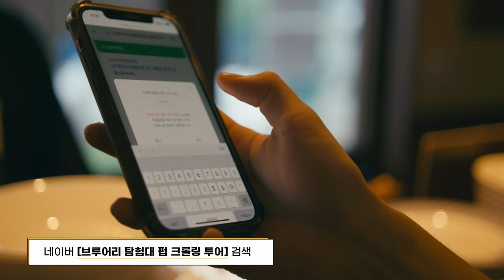수제맥주 러버들을 위한, 부산 펍 크롤링 투어 🍻Busan Pub Crawling Tour for Beer Lovers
수제맥주 러버들을 위한, 러버들에 의한 펍 크롤링 투어 탄생 🍻
부산의 밤바다 바라보면서 마시는 맥주 ‼ 얼마나 맛있게요 🤤

990원 보딩 패스로 최대 30%까지 할인받을 수 있는 브루어리 탐험대,
매달 1,000명 선착순으로 진행되니 놓치지 마시길 😎

Busan Pub Crawling Tour for Beer Lovers 🍻

Pub crawling tour made for craft beer lovers, by beer lovers 🍻
Beer in front of Busan's night beach is so good 🤤

You can enjoy discount up to 30% with 990 won boarding pass
Only 1000 tickets for people, don't miss out!😎

이벤트 (이벤트 종료)
펍 크롤링 투어 영상 보고, 애플워치 받아가자 🎁

부산에도 독일인 오너브루어의 양조장이 있다고 합니다,
독일 정통 맥주를 그대로 맛볼 수 있는 이곳은 어디일까요 ??

1. 고릴라브루잉 2. 툼브로이 3. 프라하993 4. 아울앤푸시캣
(힌트는 영상 속에 있다는데 🙄)

🍻 참여 방법 :
1. 영상 시청하기🤍
2. 구글폼에 정답, 이름, 휴대폰 번호, 주소 작성하여 신청🤍
  🍻 이벤트 기간 : 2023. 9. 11.(월) ~ 10. 10.(화)
  🍻 당첨자 발표 : 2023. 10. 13.(금) 예정  (비짓부산 유튜브 커뮤니티 공지)
  🍻 이벤트 경품
   - 애플워치 SE8 (41mm, 색상 랜덤) 1명
   - 토요사사키 수제맥주 글라스 (2개 세트) 5명
   *경품은 발송 시점 사정에 따라 변경될 수 있습니다.